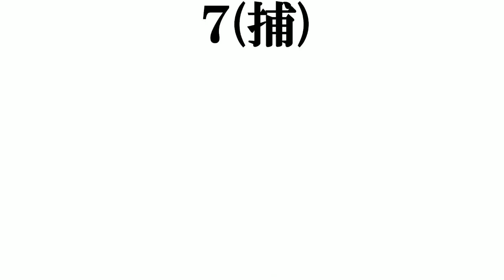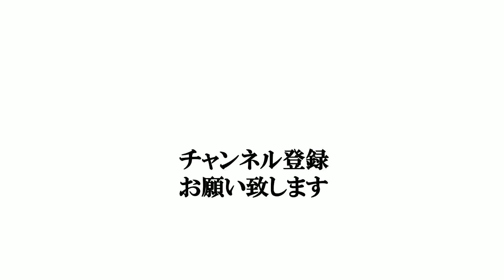【洋食】打線組んでみた